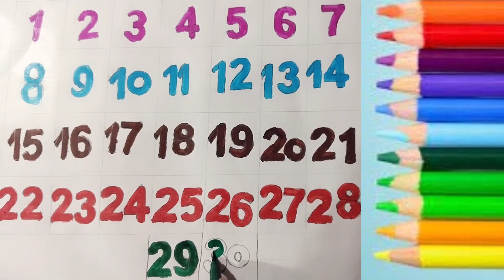1234 number counting ,1 to 3o numbers, learn from counting writing skill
1234 number counting ,1 to 3o numbers, learn from counting writing skill |

kids
kidsvideo
kids animation
kids learning
abcd song
abcd alfabet
ABCD song
abcd e ryghms
nursary rightym
nursary song
bachcha wala video
bachche ko sikhne wala video
123 number counting
English counting
one two counting
123 song
123 ryghms